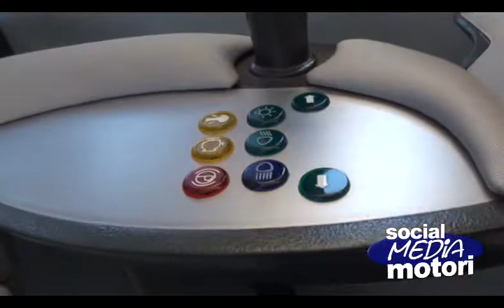Presentazione AirPod - Intervista Piergiorgio Massidda (Presidente Autorità Portuale di Cagliari)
Piergiorgio Massidda (Presidente Autorità Portuale di Cagliari) durante la presentazione di AIRPOD, l'auto ad aria compressa, parla delle innumerevoli iniziative che ospiteranno l'innovazione nel porto di Cagliari.
Il porto di Cagliari ha bisogno di crescere, progredire e creare tanti posti di lavoro. Sarà un vero e proprio "Green Port"sede dell'innovazione e dell'energia pulita.